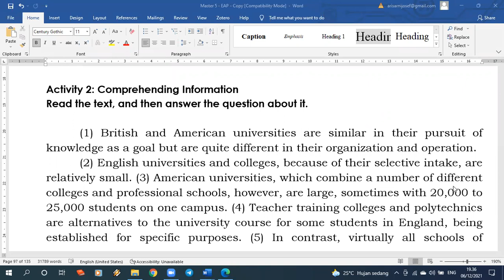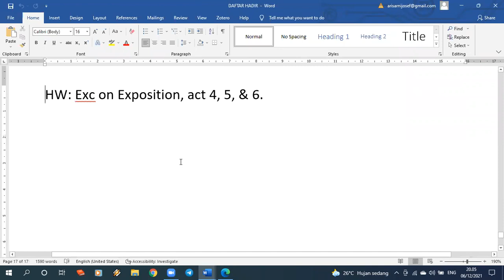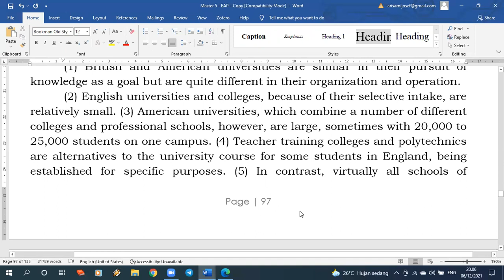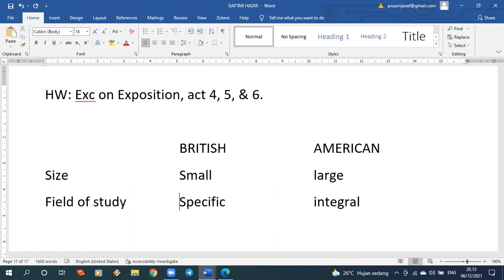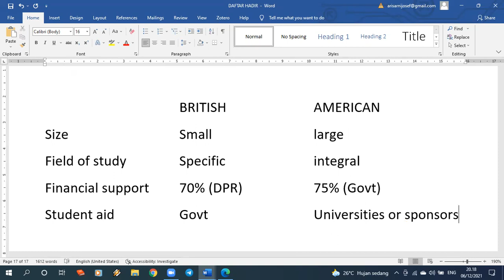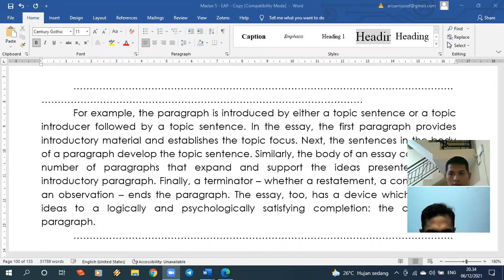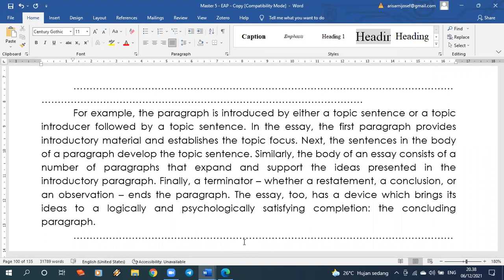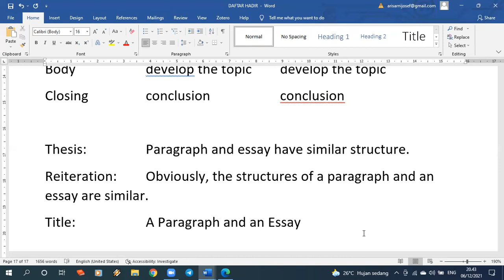EAP C03 EXTRA 1: EXPOSITION C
EAP atau English for Academic Purposes adalah program wajib bagi mahasiswa S1, S2, & S3 di UNS atau Universitas Sebelas Maret Surakarta. Tetapi bisa juga untuk belajar bahasa Inggris bagi siapa saja. Video ini adalah tatap muka tambahan pertama. TM yg lain bisa dilihat di video yg lainnya. Terima kasih untuk yang sudah nonton video ini.

Pak Marcel